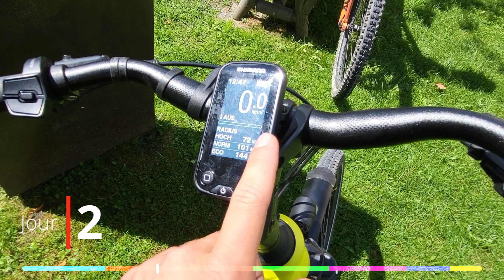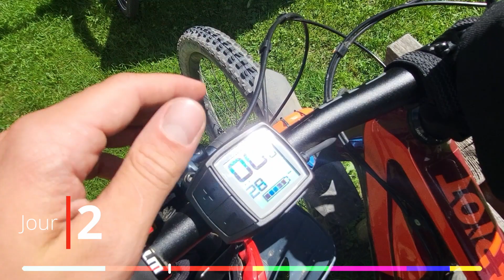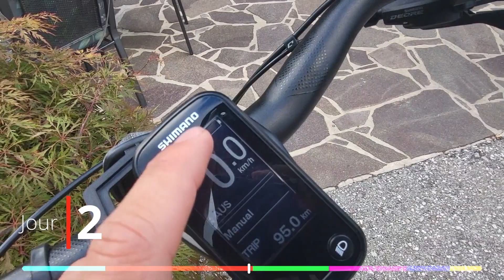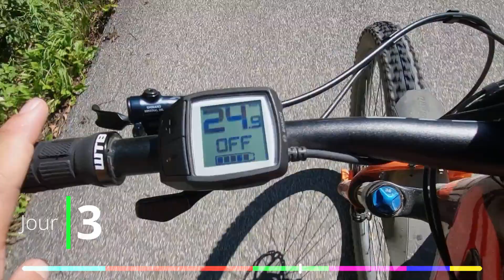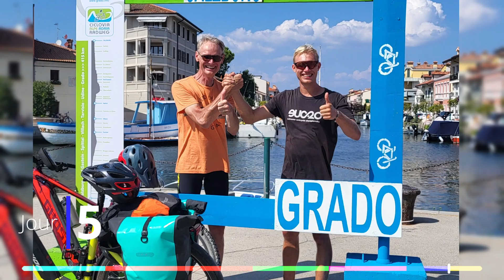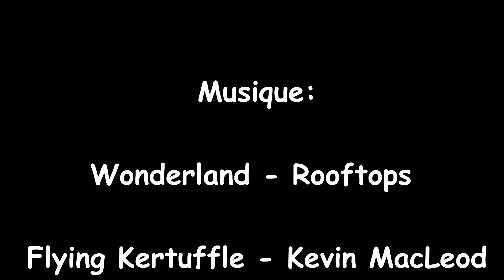435 km en 5 jours / Alpe Adria Trail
Cette année, nous avons entrepris un voyage avec mon père. De Salzburg en Autriche à Grado en Italie. Nous avons parcouru 435 km en 5 jours pour finir à la mer.

C'était un voyage très amusant et le montage de la vidéo nous bien fait rire.

J'espère que vous aurez autant de plaisir que nous !

Bon visionnage et bonne route à tous